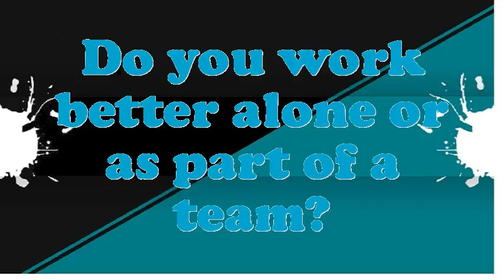Supervisor Electrical Appliance Servicer interview questions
Interview Questions for Supervisor Electrical Appliance Servicer.What makes your comforts about an Supervisor Electrical Appliance Servicer position?What is most significant to you in an Executive Supervisor Electrical Appliance Servicer position?What strategic plan did you have as an Supervisor Electrical Appliance Servicer?Illustrate few exemplars of companionship as an Supervisor Electrical Appliance Servicer.Do you believe you are over certified for the position this Supervisor Electrical Appliance Servicer?